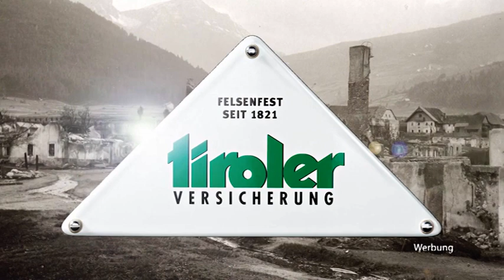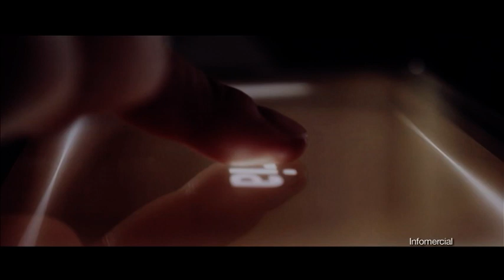Fcs Flash - Puntata 02 (12.11.20)